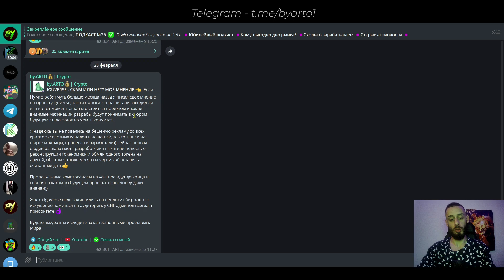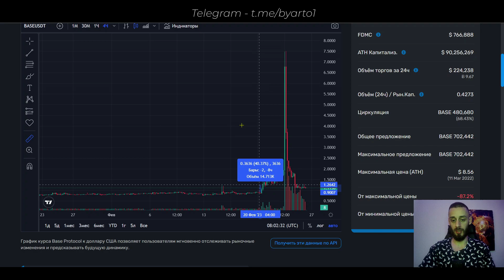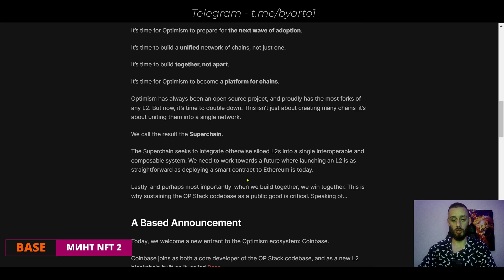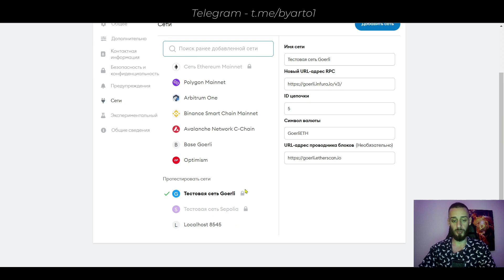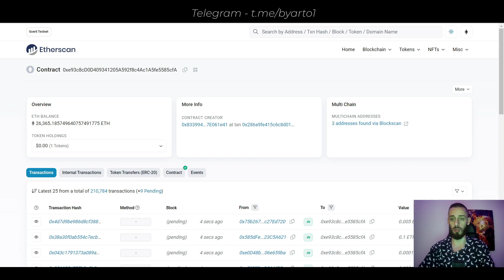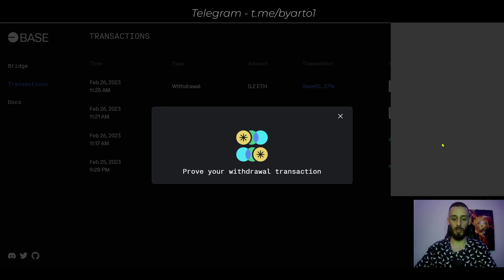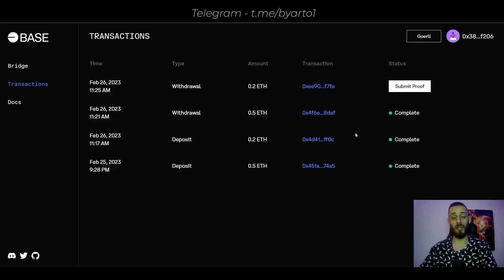ТЕСТНЕТ BASE - КАК ПРОЙТИ TESTNET + МИНТ 2 NFT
ТАЙИКОДЫ 🔉

0:01 - О чём видео?
0:44 - Это нужно знать
1:45 - Минт NFT BASE
2:17 - Минт 2
2:50 - Добавление сети BASE
3:49 - Получаем тестовые ETH
4:23 - Proxy Portal
5:00 - Проходим тестнет BASE
6:15 - Вывод

Никто и никогда не даст вам 100% шанс, что проект не СКАМ, я лишь делаю обзор проектов где сам участвую, поэтому все действия с личными вложениями обдумывайте исключительно своей головой ,не поддаваясь различным рекомендациям людей!